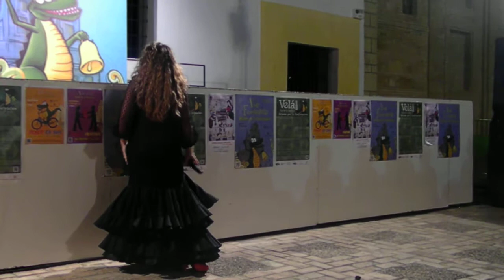maria carmona la querida copla en la fuensanta